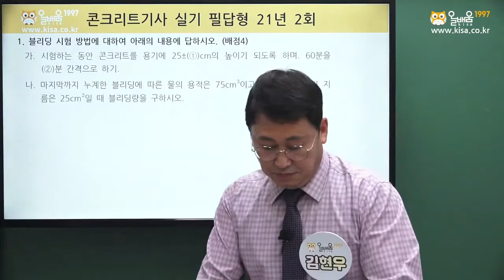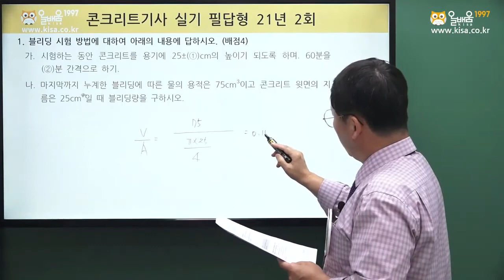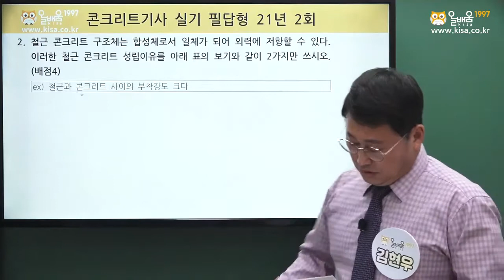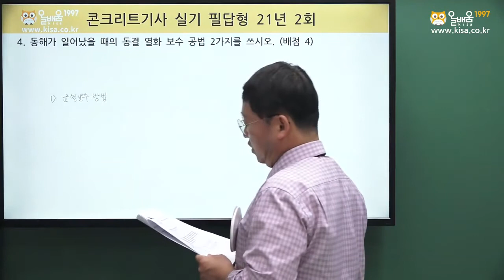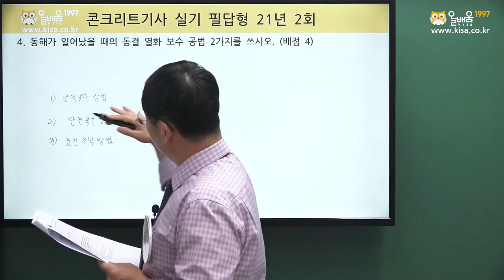[올배움] 콘크리트기사 실기 2021년 2회 필답형 기출 복원문제 풀이 강의 김현우교수님 합격대비 강의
김현우 교수님의 콘크리트기사 샘플 강의입니다.
본 강의는 올배움 수강신청시 시청하실 수 있습니다.

품질경영기사, 품질경영산업기사, 건축기사, 건축산업기사, 건설안전기사, 건설안전산업기사, 콘크리트기사 등 국가기술자격증 바로합격 수강 문의

* 올배움kisa 건설재료시험/콘크리트자격증 전임교수 김현우교수님 프로필
- 온라인교육기관 올배움kisa 콘크리트기능사/기사/산업기사 과정 전임교수
- 온라인교육기관 올배움kisa 건설재료기사/산업기사 과정 전임교수
- 온라인교육기관 올배움kisa 토목기사 필기(토질 및 기초), 실기과정 전임교수
- 토목시공기술사 학원강의 2009~현재까지(온라인 및 오프라인)
- 공무원 토목시공기술사 강의(평택시청)
- 대전지방국토청 설계심의 위원
- 충남대학교 대학원 토목공학과(지반동역학)석사
- 국립서울과학기술대학교 토목공학과 학사
- 1986.1~2000.6 : ㈜한양 근무(토목사업부)
- 2000.7~2015.5 : ㈜한국해외기술공사 근무(도로설계 및 도로현장 책임감리원)
- 2015.6~현재 : ㈜한국해외기술공사 기술지원감리원(토질및기초분야)
- 토목시공기술사, 토목품질시험기술사, 토질 및 기초기술사, 콘크리트/토목/건설재료기사 보유

- 올배움 다른 자격증 강의 보러가기